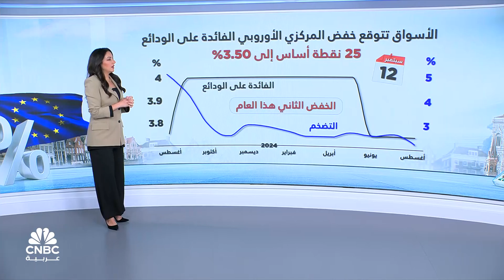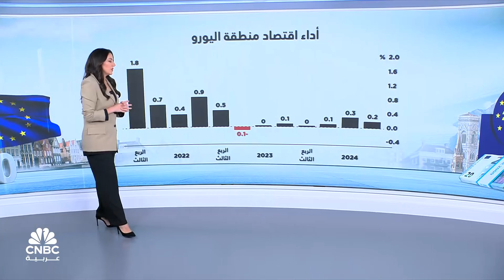هل يخفض المركزي الأوروبي معدلات الفائدة مجدداً في اجتماعه القادم؟